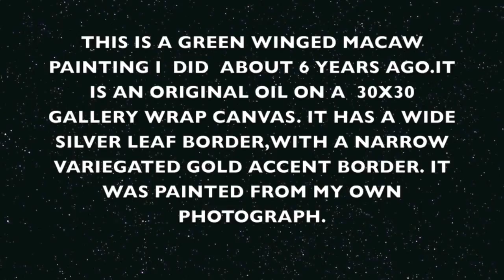KATHWRENS PAINTING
Kathwrens Green Winged Macaw painting.